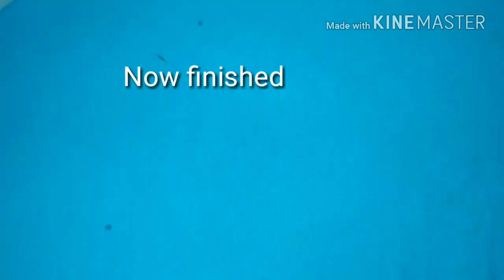How to make mini tesla coil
In this video i am going to show you how to make a simple tesla coil circuit.
Parts list.
1.    bc547 transistor
2.    7 to 8 inch pvc pipe
3.    Magnet wire 35 awg
4.    Aluminum foil
5.    Wire
6.    22k ohm resistor
7.    Led
8.    Some tape